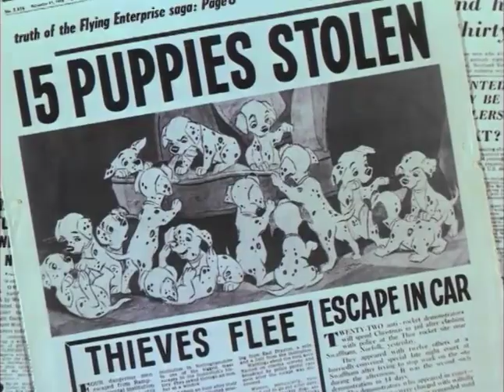MPAA Rating Cards (G)/Walt Disney Pictures (Trailers, 1961/1969/1979/1985)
From several reissue trailers found on the 2019 Signature Edition Blu-ray release of 101 Dalmatians (1961). Also includes some snippets from TV spots found on the disc.